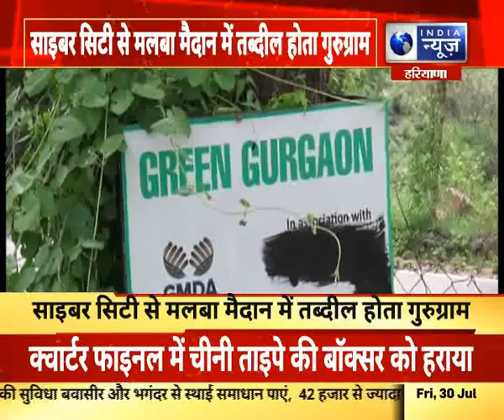साइबर सिटी से मलबा मैदान हुआ गुरुग्राम, देखिए पूरा मुद्दा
साइबर सिटी से मलबा मैदान हुआ गुरुग्राम, देखिए पूरा मुद्दा | India News Haryana